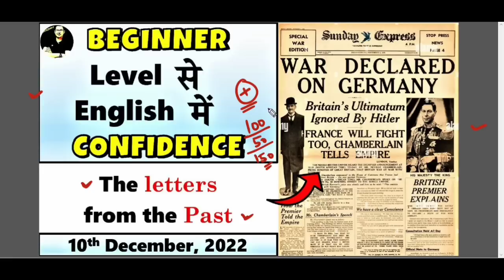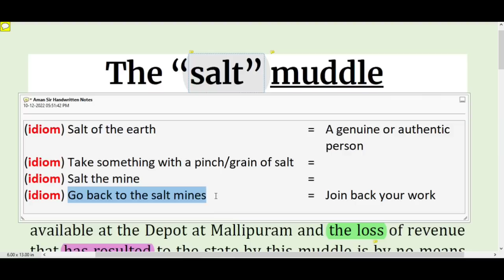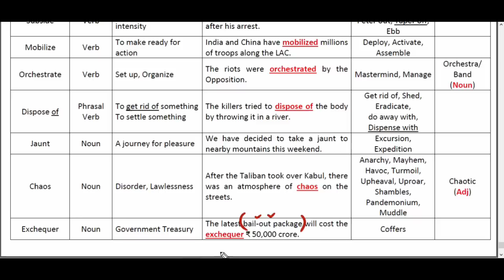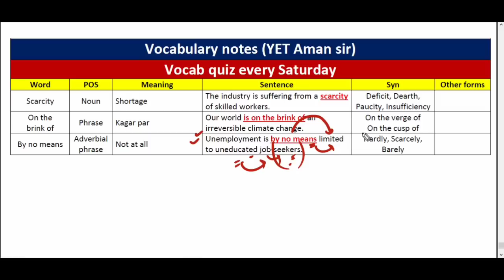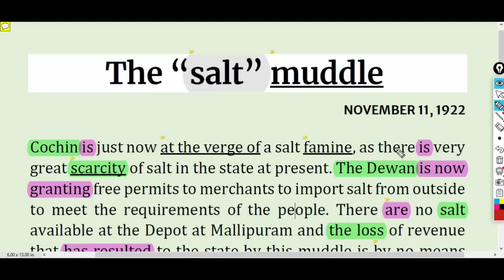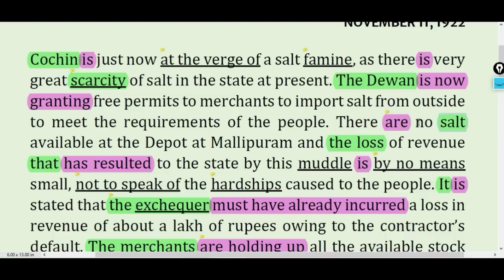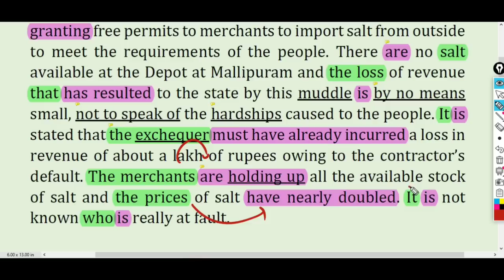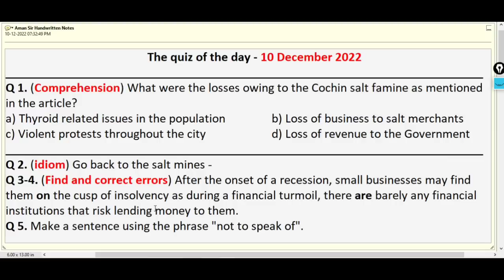10 Dec 2022 || English को अपनी ताकत बनाएँ || English Newspaper Reading || The Salt Muddle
Content Covered in this session:
The Hindu